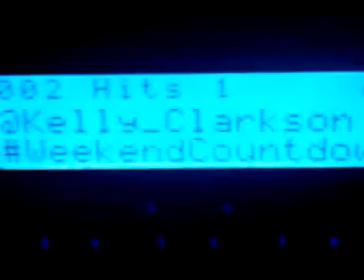Kelly Clarkson as guest DJ intros one of her favorites, Pink!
Kelly Clarkson hosted the SIRIUSXM Hits1 Weekend Countdown Oct 12-14.